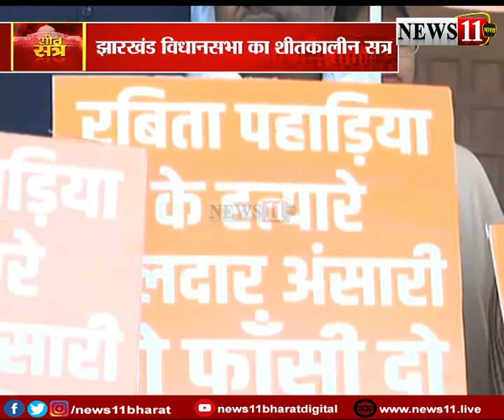बीजेपी विधायकों ने सदन के बाहर किया प्रदर्शन